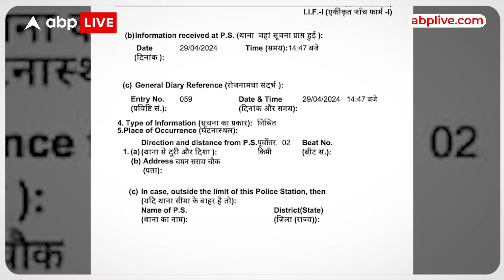UP Politics : अतीक-मुख्तार के नाम वोट मांगना सपा प्रत्याशी को पड़ा महंगा! | Zia Ur Rehman Barq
उत्तर प्रदेश की संभल लोकसभा सीट से समाजवादी पार्टी के प्रत्याशी जियाउर्रहमान बर्क के खिलाफ आचार संहिता उल्लंघन का मुकदमा संभल कोतवाली में दर्ज हुआ है. सपा प्रत्याशी जियाउर्रहमान बर्क ने आजम खान, शहाबुद्दीन, मुख्तार अंसारी और अतीक अहमद के नाम पर वोट मांगे थे. पुलिस ने धारा 171 (ग), 153-A और 188 के तहत मुकदमा दर्ज किया है. सपा प्रत्याशी पर एक जाति विशेष के दुर्दांत अपराधियों को नायक के रूप में प्रस्तुत करने का आरोप लगा है.